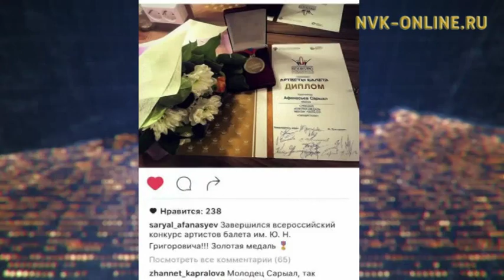Впервые якутянин стал победителем Всероссийского конкурса артистов балета